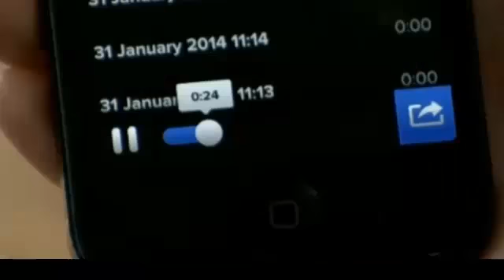Far East clinics offer genital mutilation to UK girls